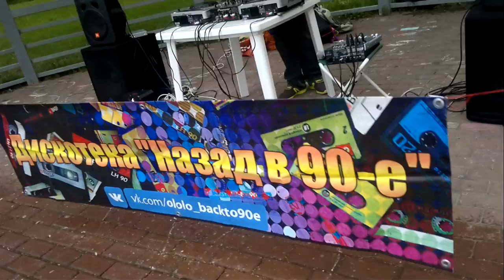04.09.16 Дискотека "Назад в 90-е" -2